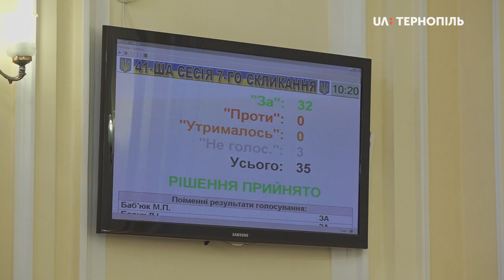Про зміни до бюджету на сесії Тернопільської міськради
Понад 10 мільйонів гривень на зарплату працівникам освіти і культури додатково заклали в бюджеті Тернопільської громади на цей рік. Також на сесії Тернопільської міськради депутати передбачили гроші на купівлю міських автобусів, ліків і на благоустрій міста. Ще вони підготували два звернення до президента та парламенту.
Сесія Тернопільської міської ради розпочалася з нагородження тернополян премією Володимира Лучаківського. Серед нагороджених – засновник мистецького фестивалю «Ї» в Тернополі Юрій Матевощук. Він отримав диплом переможця премії та грошовий сертифікат – 10 тисяч гривень.